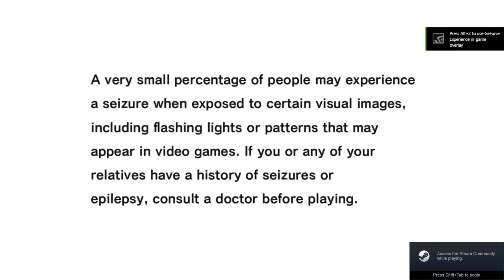Dreaming of Adventure 4